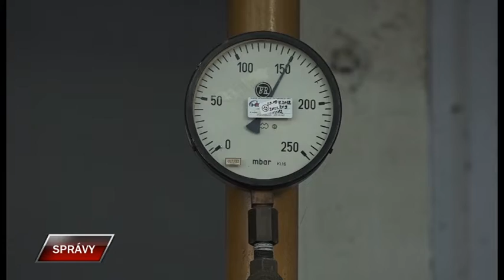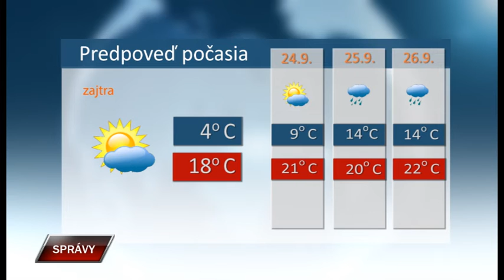Spravy 22 9 2022